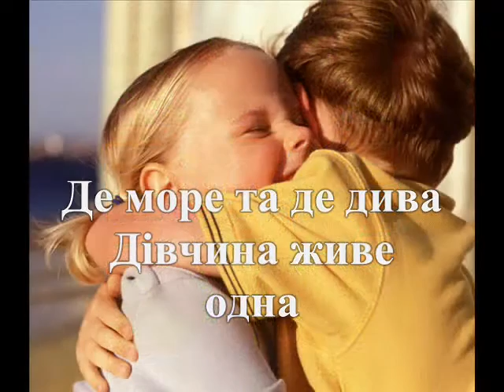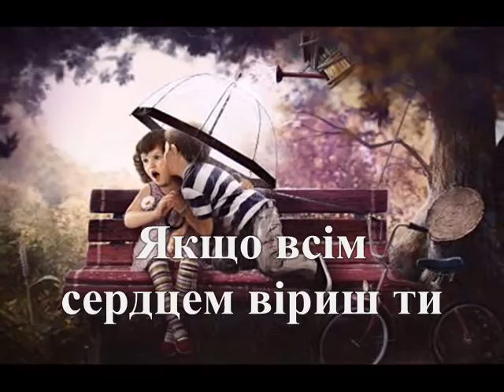Дiвчина, що вiрить у любов KARAOKE